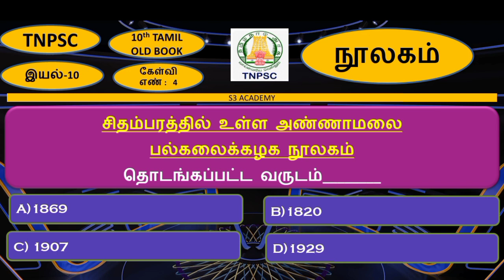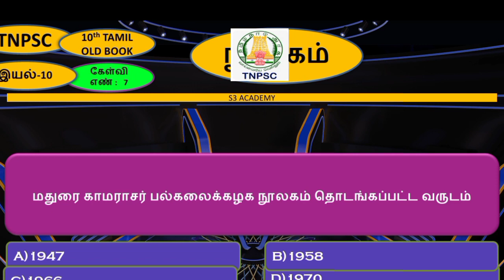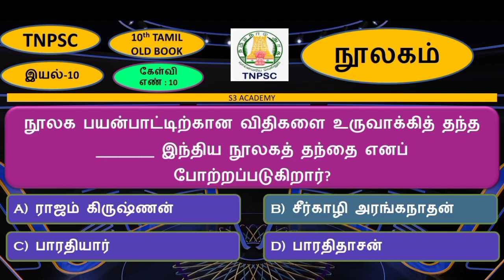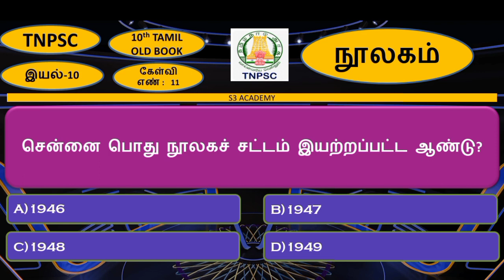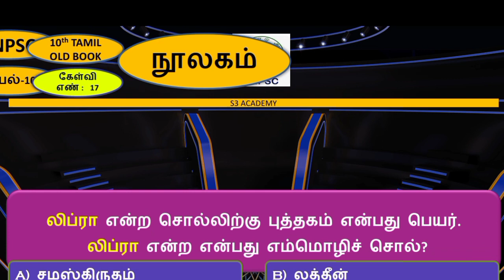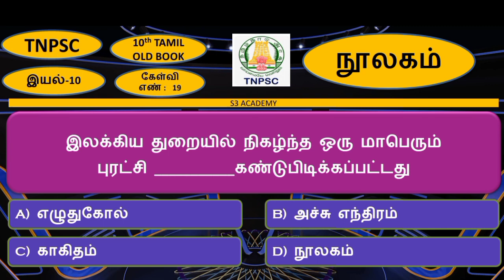நூலகம்|noolagam|tnpsc noolagam|10th tamil old book noolagam|10th tamil iyal 10 noolaham|noolakam